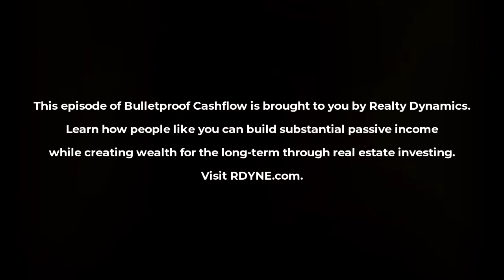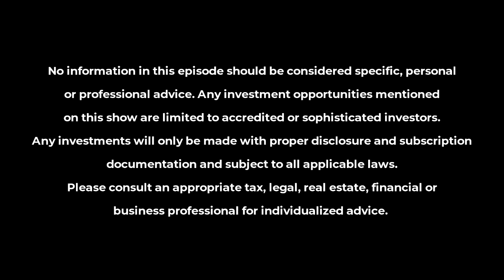BCF 314: Jumping into Real Estate with Kyle Mitchell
I sat down with Kyle Mitchell, an experienced investor who now specializes in multifamily units. We talked about getting started in real estate investing, and what it takes to build that ever-important network of investors. We started by talking about the differences between single-family and multifamily, and why Kyle jumped into multifamily investing.

Kyle talked us through his early days as an investor. It took a lot of networking and self-education for Kyle to set himself up for success. I did the same thing when I was starting out, so it was great to chat with Kyle about building that pipeline. It takes a lot of patience to find that first good deal, and it’s important not to hop on the first thing that comes up.

Ultimately, it just takes grit and hard work to find your first deals. Real estate investing isn’t a simple business, after all. Determination, patience, and effort will make it happen, though.  We also talked about some bigger-picture things, like how to get started as an entrepreneur. Kyle had a lot of experience in a W2 position, and he shared how he transitioned to a more entrepreneurial role.

From there, Kyle talked about his role today and what he sees happening in the future. Kyle’s optimistic about his market in Arizona and is excited about the direction that the market is going. As always, we ended with some bulletproof advice for your financial journey.

What's Inside:
—Getting started in real estate investing takes grit, determination, and effort.
—The differences between single-family and multifamily units.
—Tips for transitioning from a W2 job to self-employment.
—How to build a network of investors.
—The importance of patience as a new investor.